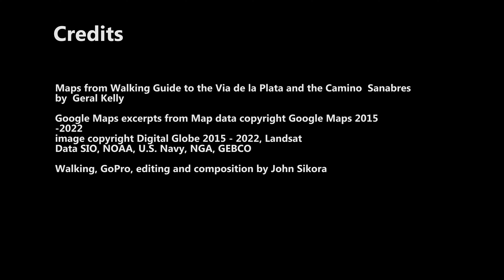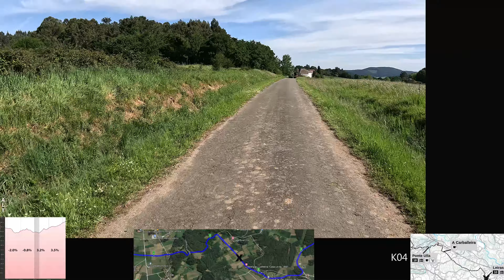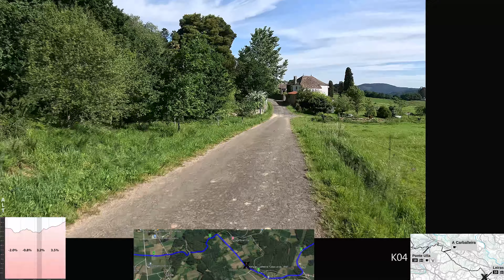Bandeira to Ponte Ulla Vedra May 1, 2023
Aug 2023 - Update with rolling elevation profile in Google Flyover

Very nice day walking through mostly forest. This day's walk goes a bit beyond Ponte Ulla to Vedra to stay at the Pension Victoria.

Chapters
00:00 Introduction
00:39 Best of the Day
01:05 Google Flyover
03:21 Leaving Bandeira
06:24 Kilometer 01
09:23 Kilometer 02
12:34 Kilometer 03
15:54 Kilometer 04
18:15 Leiras
18:51 Kilometer 05
22:16 Kilometer 06
25:11 Kilometer 07
28:21 Kilometer 08
31:23 Kilometer 09 and A Carballeira
34:18 Kilometer 10
37:37 Kilometer 11
40:56 Kilometer 12
43:50 Ponte Ulla
44:28 Kilometer 13
48:29 Kilometer 14
51:58 Kilometer 15